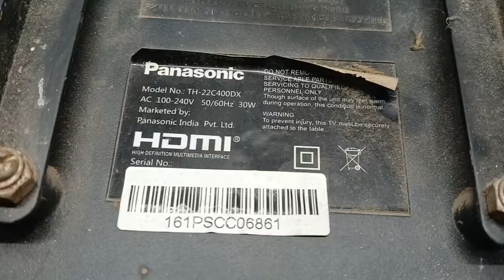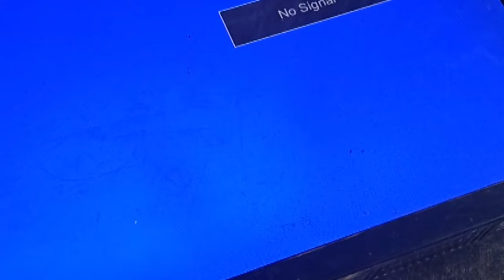panasonic led tv 24,, on off on off ho rahaa hai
Panasonic led tv card khrab Tha